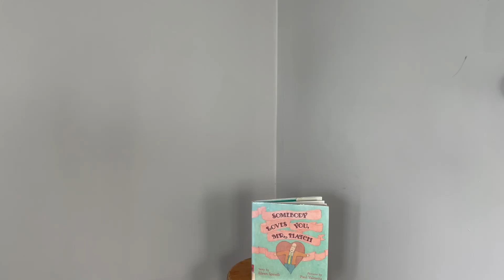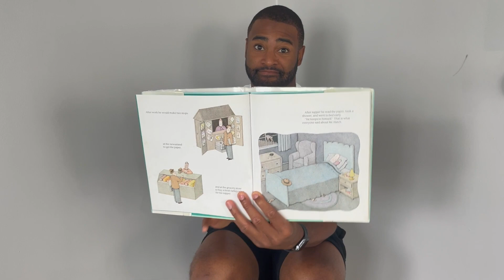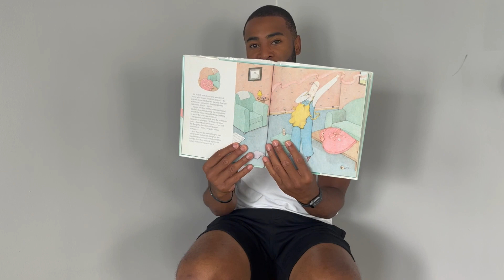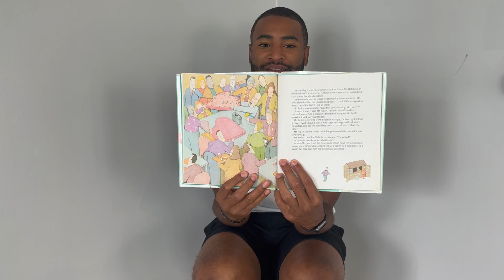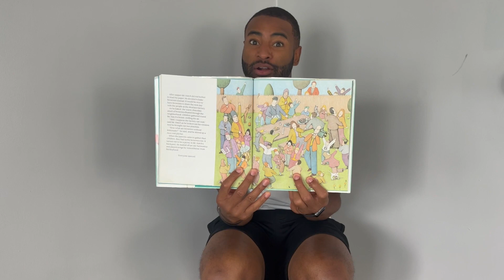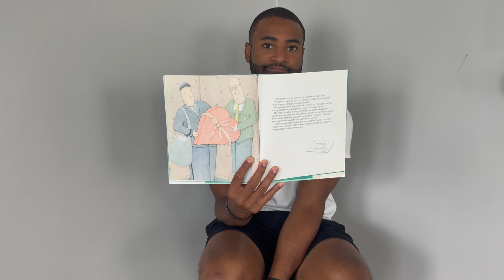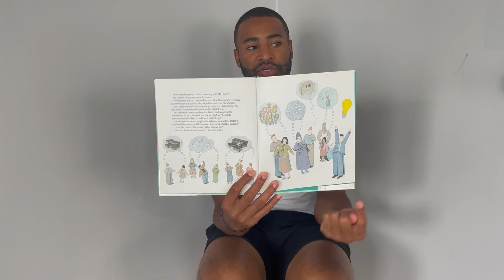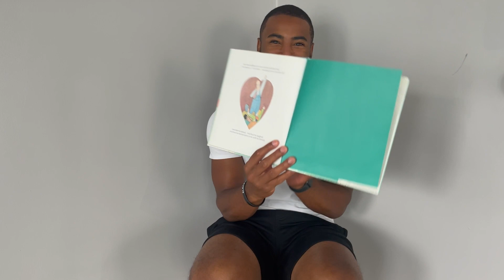Somebody Loves You Mr Hatch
Somebody Loves You Mr  Hatch Story by Eileen Spinelli Pictures by Paul Yalowitz